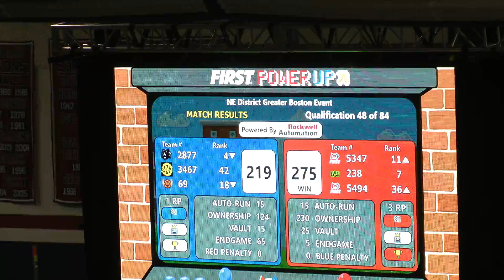FRC 2018 Greater Boston Q48 5347 238 5494 v 2877 3467 69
Q48 2018 NE District Greater Boston Event